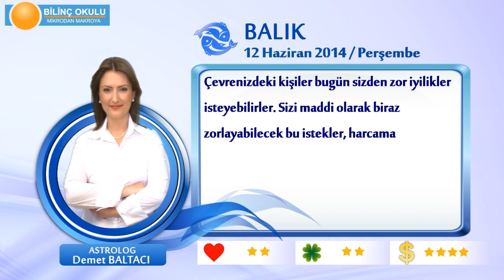BALIK Burcu, GÜNLÜK Astroloji Yorumu,12 HAZİRAN 2014, Astrolog DEMET BALTACI Bilinç Okulu